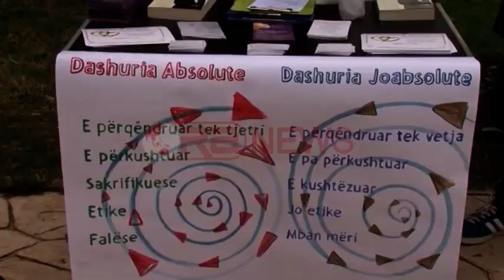Shën Valentini në Tiranë, Bashkia e Tiranës aktivitete për ditën e të dashuruarve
Bashkia e Tiranës është kujdesur që këtë 14 shkurt të dashuruarit ta festojnë ndryshe duke organizuar një sërë aktivitetesh nën sloganin” “Tirana dashuron”.
Ndryshe nga ditët e tjera, kryeqyteti në ditën e 14 shkurtit u zgjua nën një mot të kthjellët, çfarë u lejoi të dashuruarve të shijonin aktivitetet e Bashkisë së Tiranës të organizuara që prej orës 11:00 të paradites.